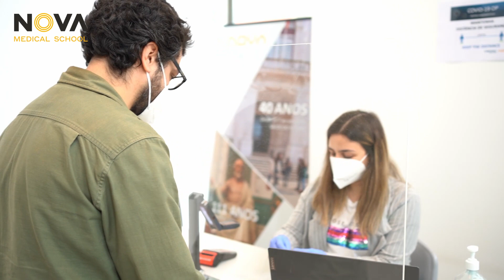Testemunho do Doutor Paulo Pereira - Openday 2021